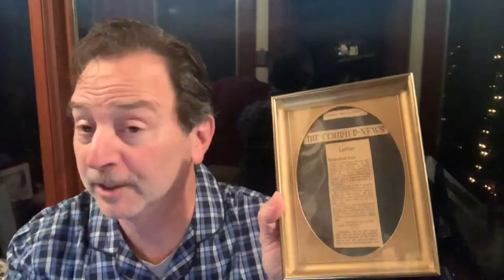I Was No Tom Seaver But I Was A Star At Being Me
While our dreams as youths may not come to pass, God’s dreams for us wake us up!